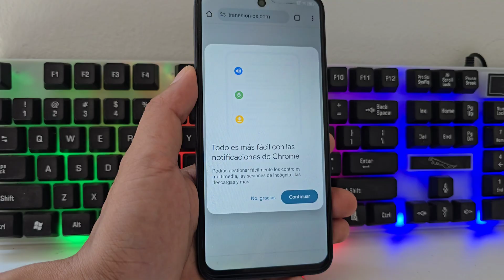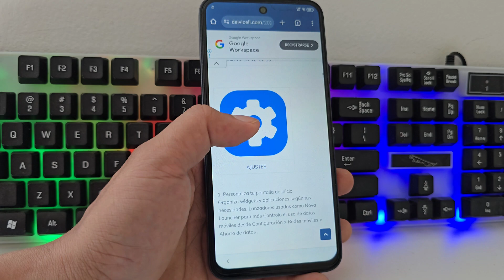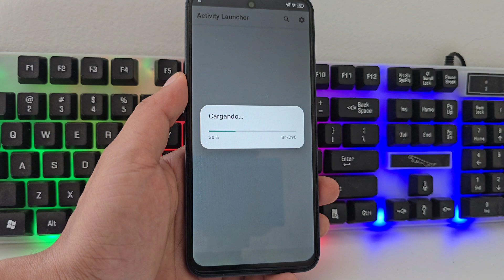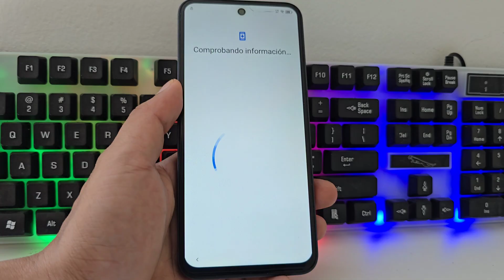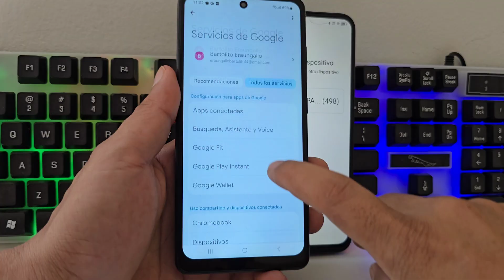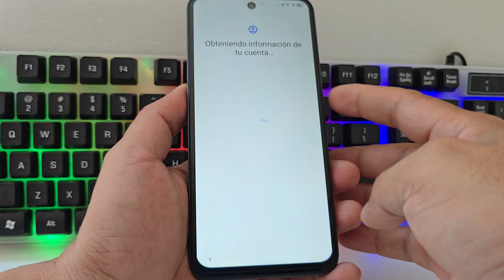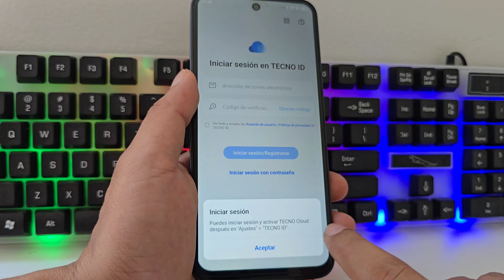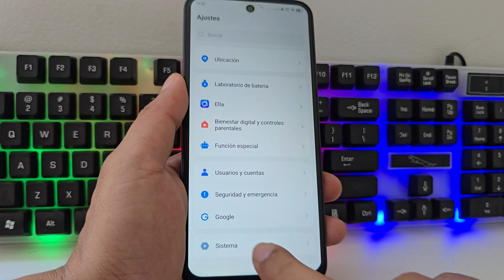Nuevo Método 2025 SIN PC Android 14 - Quitar cuenta de google tecno SIN PC android 14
En este video tutorial te explicaremos paso a paso para poder recuperar tu celular por cuenta de google o gmail olvidado tecno frp bypass unlock remove account google tecno te explicaremos también de saltar una cuenta de google tecno android 14 - 13 Quitar cuna cuenta de google o gmail olvidado